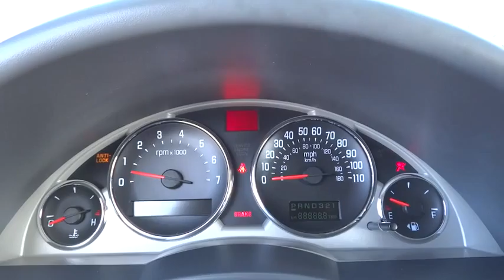2006 Buick Rendezvous Chicago, Arlington Heights, Schaumburg, Libertyville, Barrington, IL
2006 Buick Rendezvous

** ONLY 59k MILES ** 3RD ROW SEATS - POWER SEATS - ONE OWNER LOCAL TRADE - CLEAN VEHICLE HISTORY - EXTRA CLEAN -  KEYLESS ENTRY.  PLEASE READ! Sullivan Buick GMC prides itself with offering the finest pre owned vehicles in the Midwest! Compare our cars, mechanically and physically TO ANYONE! We truly strive for perfection on every pre owned vehicle we sell. Our onsite specialist goes through each car's appearance removing all minor dents, dings, scratches and stone chips.  Each interior has been removed of all minor stains, rips and tears. Our final step is a complete detail and paint buff using caranuba wax.